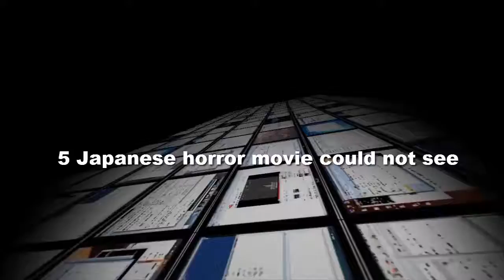Best JAPANESE. Movies!!!!